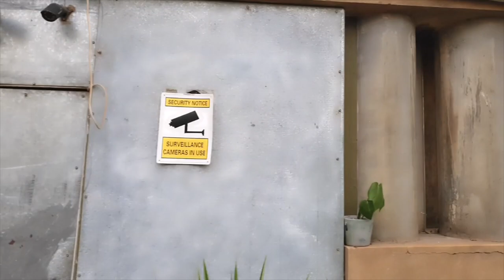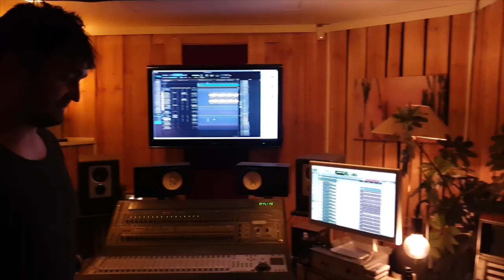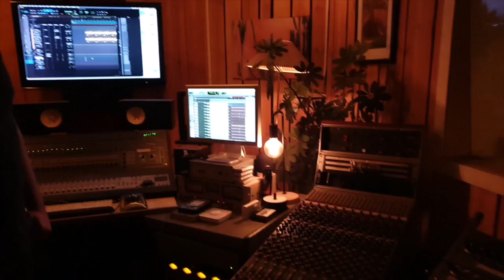Wundenberg's Recording Studio - Incinerator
This structure was built in 1937 and was originally a reverberatory incinerator designed to burn municipal rubbish.  Designed by Walter Burley Griffin (designer of Canberra).

It is State Heritage listed and recognised by the National Trust

There were 20 of these 'beautiful incinerators' built around Australia at the time.  Unfortunately only 8 remain, including one just across the river in Brompton.  All designed by Walter Burley Griffin and all totally unique to each other.